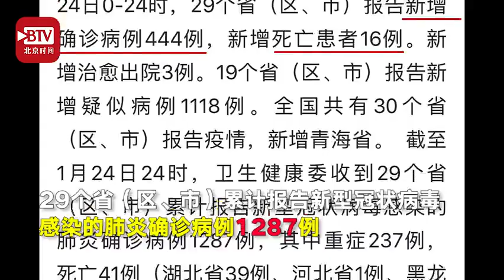1月25日最新武汉肺炎疫情地图 china virus china coronavirus outbreak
信息来源：北京电视台【最新疫情地图：全国累计确诊病例1287例  死亡41例】
①1月24日24时，卫健委收到确诊病例报告1287例，其中重症237例，死亡41例。
②湖北729例，武汉新增15例死亡病例；
③重庆57例、广东确诊78例、浙江62例、北京36例、湖南43例；安徽39例；上海33例
④首个新冠病毒检测试剂盒通过检验。
⑤武汉多家医院物资紧张，紧急求援！
⑥150名解放军医护人员包机飞武汉。